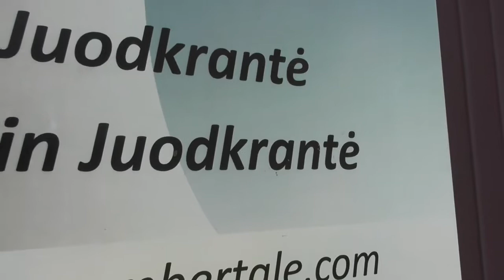Gang über den Hexenberg bei Juodkrante Kurische Nehrung (Hill of Witches, Juodkrante)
Über 70 Holzskulpturen (meist litauische Märchenfiguren) wurden seit 1979 auf dem Hexenberg bei Juodkrante auf der Kurischen Nehrung aufgestellt.
A walk over the Hill of Witches near Juodkrante on the Curonian Spit (Lithuania) with impressions of some of the over 70 wooden sculptures showing mostly figures from Lithuanian fairy tales characters.